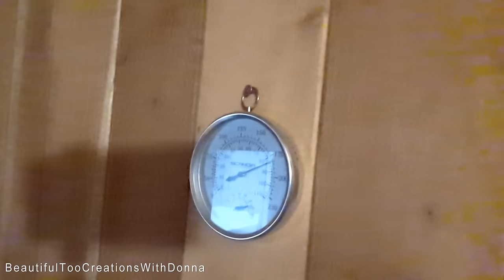He Really Is a "Church Baby"!🤣 | Working Out | He Was Definitely Missing The Bread But It Was Good!🥬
Heyyyyyy Errrrrbody!!!💚
Come hang out with me! We're just vlogging parts of my day today.  Watch & Enjoy!💚